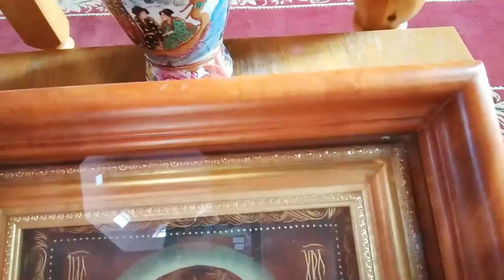Чудо с иконой. О.Константин Мальцев. Проект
Чудо с иконой. Иверская икона Божьей и мироточащая железная икона Спасителя.  Малтери  О.Константин Мальцев.  Проект @батюшкаlove.